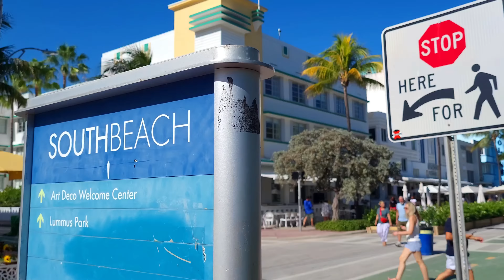SOUTH BEACH JANUARY 2023 , MIAMI BEACH FLORIDA 4K UHD 60 FPS USA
Join us and enjoy this gorgeous day in South Beach on the first walk of 2023.